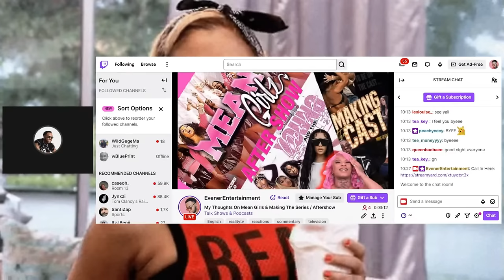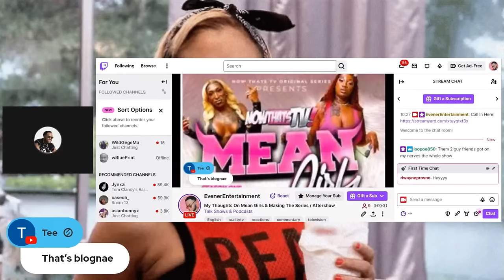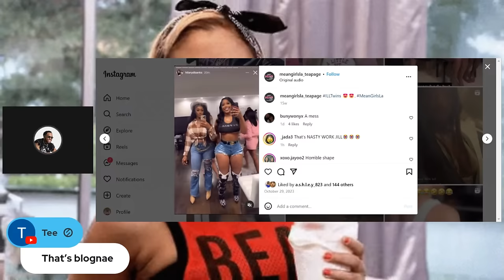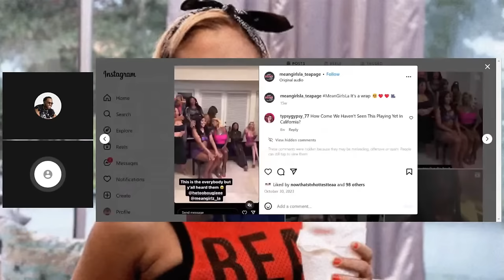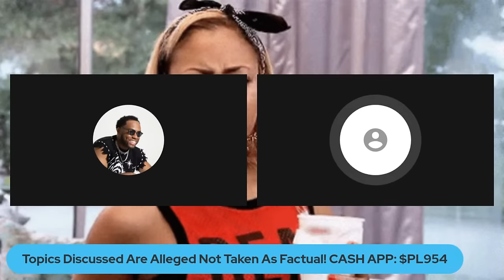My Thoughts On Mean Girls & Making The Series / Aftershow